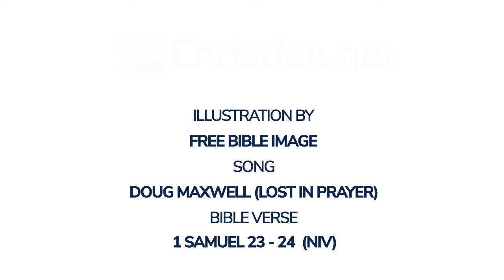1 Samuel 23 - 24: Saul Pursues David | Bible Stories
Bible Stories - 1 Samuel 23 - 24: Saul Pursues David

When David was told, ‘Look, the Philistines are fighting against Keilah and are looting the threshing-floors,’ he enquired of the Lord, saying, ‘Shall I go and attack these Philistines?’

The Lord answered him, ‘Go, attack the Philistines and save Keilah.’

But David’s men said to him, ‘Here in Judah we are afraid. How much more, then, if we go to Keilah against the Philistine forces!’

Once again David enquired of the Lord, and the Lord answered him, ‘Go down to Keilah, for I am going to give the Philistines into your hand.’ So David and his men went to Keilah, fought the Philistines and carried off their livestock. He inflicted heavy losses on the Philistines and saved the people of Keilah. (Now Abiathar son of Ahimelek had brought the ephod down with him when he fled to David at Keilah.)

Saul pursues David
Saul was told that David had gone to Keilah, and he said, ‘God has delivered him into my hands, for David has imprisoned himself by entering a town with gates and bars.’ And Saul called up all his forces for battle, to go down to Keilah to besiege David and his men.

When David learned that Saul was plotting against him, he said to Abiathar the priest, ‘Bring the ephod.’ David said, ‘Lord, God of Israel, your servant has heard definitely that Saul plans to come to Keilah and destroy the town on account of me. Will the citizens of Keilah surrender me to him? Will Saul come down, as your servant has heard? Lord, God of Israel, tell your servant.’

And the Lord said, ‘He will.’

Again David asked, ‘Will the citizens of Keilah surrender me and my men to Saul?’

And the Lord said, ‘They will.’

So David and his men, about six hundred in number, left Keilah and kept moving from place to place. When Saul was told that David had escaped from Keilah, he did not go there.

David stayed in the wilderness strongholds and in the hills of the Desert of Ziph. Day after day Saul searched for him, but God did not give David into his hands.

While David was at Horesh in the Desert of Ziph, he learned that Saul had come out to take his life. And Saul’s son Jonathan went to David at Horesh and helped him to find strength in God. ‘Don’t be afraid,’ he said. ‘My father Saul will not lay a hand on you. You shall be king over Israel, and I will be second to you. Even my father Saul knows this.’ The two of them made a covenant before the Lord. Then Jonathan went home, but David remained at Horesh.

The Ziphites went up to Saul at Gibeah and said, ‘Is not David hiding among us in the strongholds at Horesh, on the hill of Hakilah, south of Jeshimon? Now, Your Majesty, come down whenever it pleases you to do so, and we will be responsible for giving him into your hands.’

Saul replied, ‘The Lord bless you for your concern for me. Go and get more information. Find out where David usually goes and who has seen him there. They tell me he is very crafty. Find out about all the hiding-places he uses and come back to me with definite information. Then I will go with you; if he is in the area, I will track him down among all the clans of Judah.’

So they set out and went to Ziph ahead of Saul. Now David and his men were in the Desert of Maon, in the Arabah south of Jeshimon. Saul and his men began the search, and when David was told about it, he went down to the rock and stayed in the Desert of Maon. When Saul heard this, he went into the Desert of Maon in pursuit of David.

Saul was going along one side of the mountain, and David and his men were on the other side, hurrying to get away from Saul. As Saul and his forces were closing in on David and his men to capture them, a messenger came to Saul, saying, ‘Come quickly! The Philistines are raiding the land.’ Then Saul broke off his pursuit of David and went to meet the Philistines. That is why they call this place Sela Hammahlekoth. And David went up from there and lived in the strongholds of En Gedi.

After Saul returned from pursuing the Philistines, he was told, ‘David is in the Desert of En Gedi.’ So Saul took three thousand able young men from all Israel and set out to look for David and his men near the Crags of the Wild Goats.